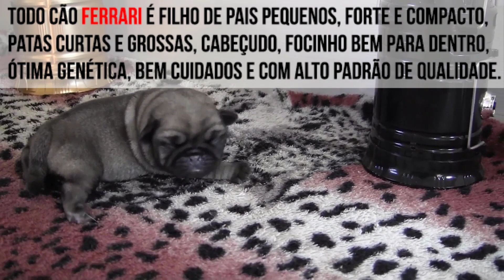PUG Khabib Nurmagomedov FERRARI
Canil Ferrari - Excelência na criação e reprodução de Pug e Buldogue francês a mais de 10 anos. ► Fone/Zap VIVO 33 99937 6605 Roberto ► Facebook canil.ferrari ► Todos os filhotes são entregues com atestado de saúde pelo veterinário do canil. ► Os filhotes são liberados a partir dos 70 dias ►Prevenção para protozoários ► Excelente linhagem, fofinho e estruturado. ► Pedigree CBKC (pode escolher o nome para registro). ► Vacinado de acordo com a idade (vacina importada) ► Vermifugado. ► Filhote show quality puro-sangue ► Filhos e netos de Grandes Campeões de exposições. ► Parcelado em quantas vezes lhe convier pelo site do Mercado Livre. ►Enviamos para todo o Brasil e exterior. Frete sob consulta.